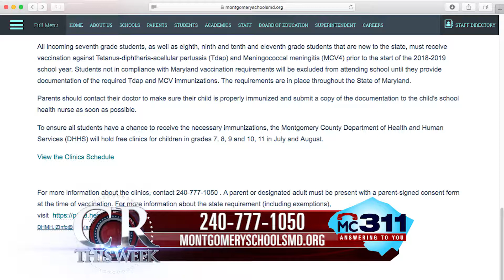School Immunizations from CRTW 482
WE HAVE AN IMPORTANT HEALTH REMINDER FOR PARENTS OF STUDENTS ENTERING THE SEVENTH GRADE. THESE STUDENTS MUST SHOW PROOF THAT THEY'VE BEEN VACCINATED AGAINST T-DAP AND MC-V-4. FOR THE REST OF THIS MONTH AND AUGUST, THE COUNTY’S HEALTH DEPARTMENT WILL OFFER FREE SHOTS. THESE ARE FOR IN-COMING SEVENTH-GRADERS. THE SHOTS WILL TAKE PLACE AT THREE COUNTY CLINICS AND AT THE ‘SCHOOL HEALTH SERVICES CENTER.’  THERE’S NO APPOINTMENT NEEDED. BUT, A PARENT OR DESIGNATED ADULT MUST BE PRESENT.  AND,  A COPY OF THE CHILD’ S VACCINE RECORD MUST BE PRESENTED.

To watch the entire episode of "County Report This Week" Episode 482, please check it out